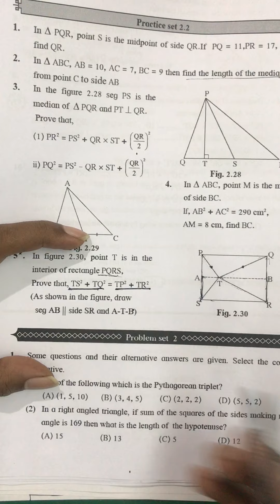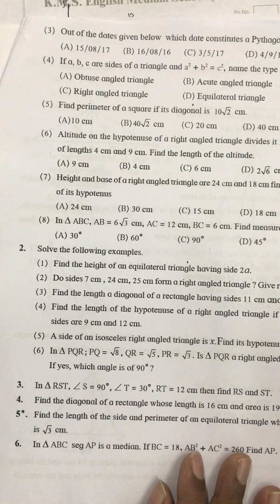MAH X Ch2 Pythagoras Theorem Ex 2 2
MAH X Math 2 Ch2 Pythagoras theorem
This exercise deals with Appollonius Theorem, Acute angled triangle theorem, Obtuse angled triangle theorem.

Ex 2.2 fully solved.